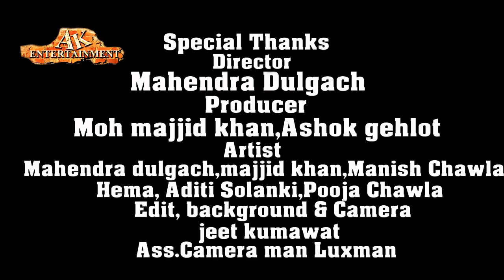FRIENDSHIP BETTER THAN LOVE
This Video  For  friends and Love relationship related.
Director-Mahendra Dulgach...
Producer-     Moh Majjid Khan, Ashok Gehlot
Camera Man-   Jeet kumawat, luxman
Editer-    Jeet kumawat..
Artist -       Mahendra dulgach, Moh Majjid Khan
Manish Chawla, Hema, Aditi Solanki, Pooja Chawla